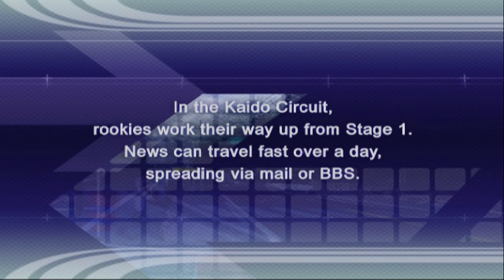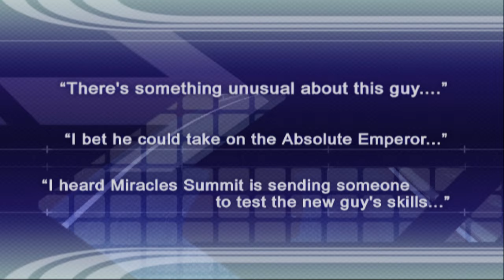Hakone Slasher Mr. Mitsu | Tokyo Xtreme Racer Drift 2 | Part 7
It is finally time that we return to my favorite racing series ever! Tokyo Xtreme Racer Drift 2 is next up on the list. Now, I never beat this game as a child, so I am excited to really dig deep into it this time around. This game features touge racing and drifting. Sanctioned races and sponsorships during the day, and illegal street racing at night against rivals called the conquest.
Tokyo Xtreme Racer DRIFT 2 (known as Kaido Battle: Touge no Densetsu (lit. Kaido: Legend of the Mountain Pass) in Japan and Kaido Racer 2 in Europe and Australia) is a racing simulator by Genki that was released in 2005. It is the third installment in the Kaido Battle series, being a sequel to Kaidō Battle 2: Chain Reaction (known as Kaido Racer in Europe and Australia), and it borrows heavily to the influential Shutokou Battle series created by the same company.

The game is about touge racing, which relies heavily on drift skills made popular in the western culture during the 2000s by Initial D and The Fast and the Furious: Tokyo Drift, and is divided in both daytime and nighttime. The player can buy a used or new stock car, tune it with aero and engine parts, get sponsorships and challenge other racers in nocturnal illegal gambling touge racing or perform downhill / uphill time attack in daytime. Available cars become more and more powerful from the basic K-car, minitruck, 1600cc compact to the 3000cc sports car. Vehicle list features licensed Japanese and European import cars.